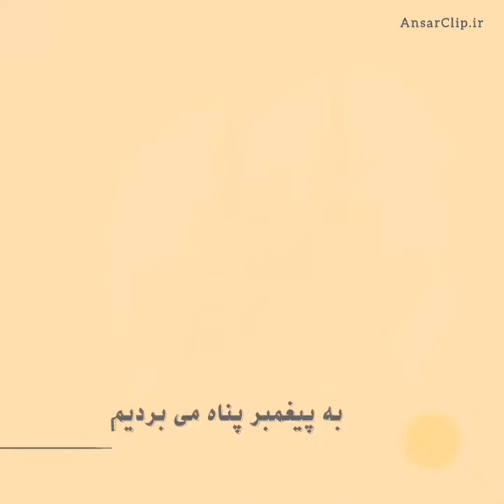موشن گرافیک | میم مثل مادر ؛ من محبت مادریش را دیدم...